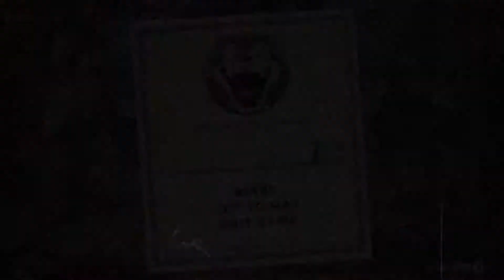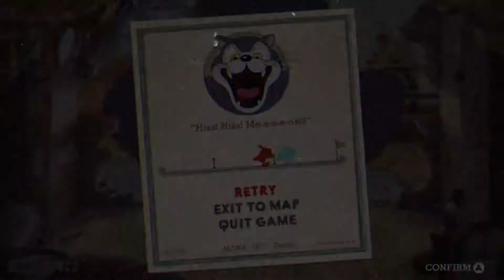Drunk Control - Cuphead - Part 20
Rat Lives